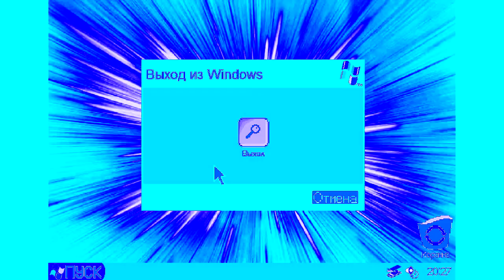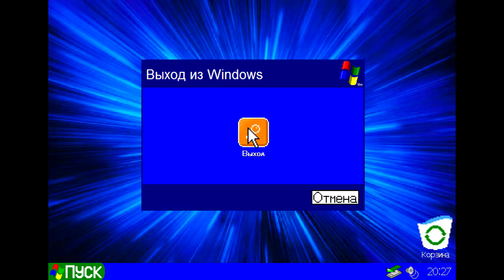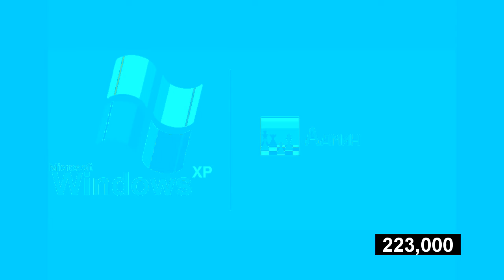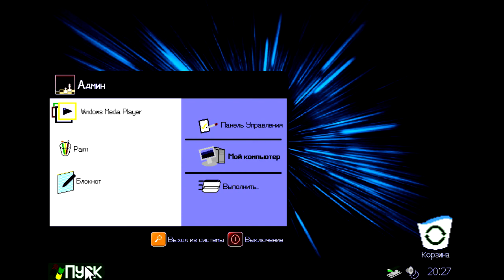Windows XP Logon & Logoff RUS Animation Effects (Sponsored By Preview 2 Effects) Squared